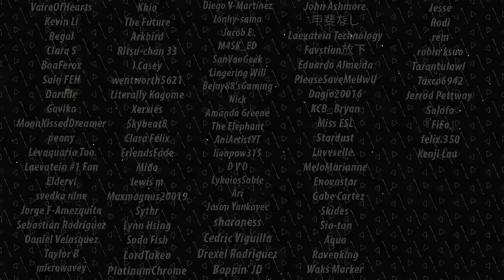FORMA REVIVAL BUILDS for Fallen Julia, Dancer Eldigan, Lachesis & Ethlyn: Hall of Forms [FEH]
This month we have a Revival Hall of Forms in Fire Emblem Heroes which includes Fallen Julia, Dancer Eldigan, Dancer Lachesis & Dancer Ethlyn. I give analysis & FEH builds for these Forma units and the best skills you can get from HoF to get most value out of your Forma Soul.

⌛ Timestamps
0:00 New Skills in HoF
0:28 Fallen Julia Forma
2:52 Dancer Eldigan Forma
5:06 AR-D D!Eldigan Forma
6:06 Dancer Lachesis Forma
7:27 Dancer Ethlyn Forma
8:33 Next Revival Options